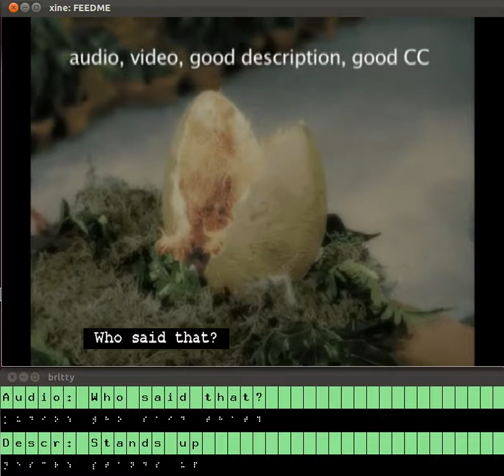Captioned videos on a refreshable Braille display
This video shows a proof-of-concept application extracting closed captioning and video description data from a movie and outputting them to a refreshable Braille display, for the purpose of improving